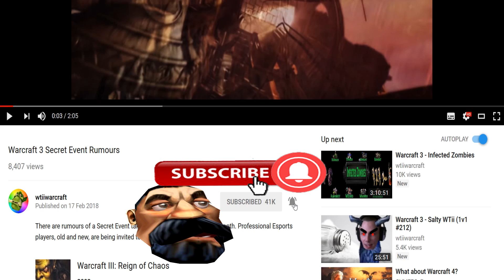Glaive of Frost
Umbra Crescents are glaives, a circular blade, and the signature weapons of night elf Watchers.

Game: Warcraft 3 (The Frozen Throne)
Media: Gameplay Commentary
Version: 1.29.2
Mode: Multiplayer
Platform: PC
Genres: Real-time Strategy, Fantasy